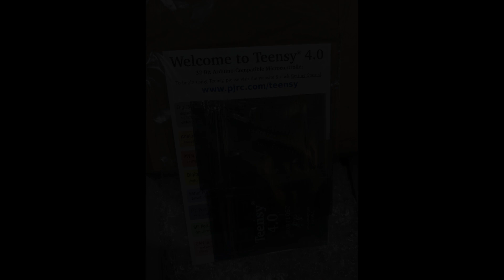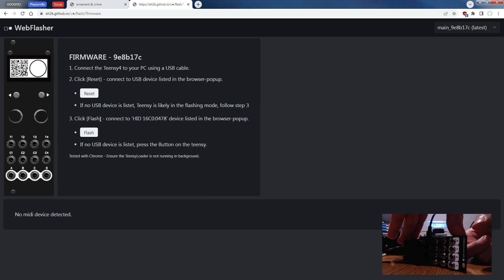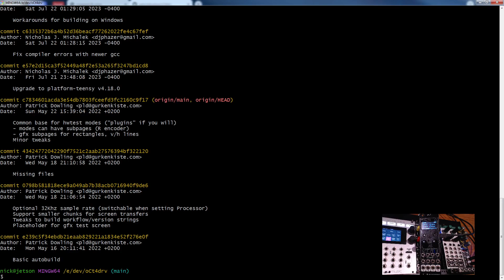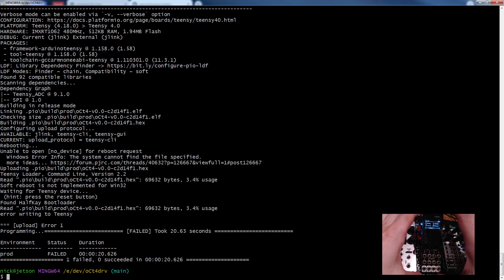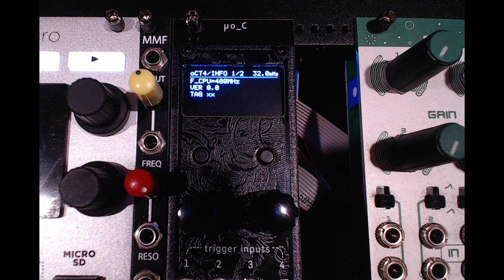Teensy 4.0 Upgrade For O_C + Firmware Demo | Phazerville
Since Teensy 3.2 is permanently out of stock, I've acquired a Teensy 4.0 to explore as a drop-in replacement for my uO_C.

Overview:
00:00 - Intro & Soldering Pins
01:11 - "Let's Reflash It"
01:57 - Squares & Circles Demo
02:47 - Basic Drivers from pld
04:00 - A Great Ambition

Welcome to Phazerville! I'm your host, Nick, aka DJ Phazer! I'm a music nerd from Michigan who makes weird noizes and overthinks everything! I grew up with Nintendo and Nickelodeon. I'm known in some circles for my beatbox skillz. I like to spin Drum & Bass and occasionally get lost in sound design and synthesis. You can expect a lot of DIY music tech here ;)

► Dig it? - LIKE it!
► Thoughts? - COMMENT!